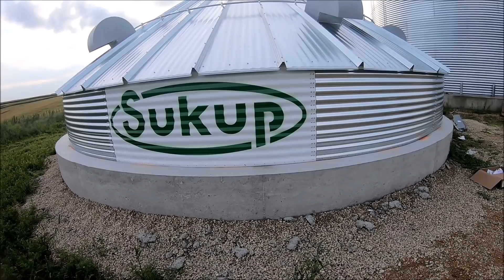Going Up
Well I gotta say I try to make these videos in a way that they're pretty much self explanatory. Any way for those of you that haven't seen my videos before, they're about the day in and day out life on a crop and cattle farm in southwest Wisconsin. I try to avoid doing to much editing in my videos and keep them as close to the original raw footage as I can because lets be honest farming isn't edited as I live it.

You're Watching, The Rest Of The Story, Good Day...